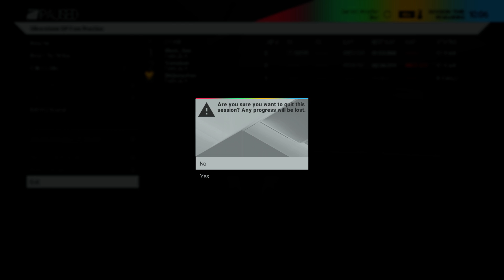กลับมาทั้งทีมันต้องมีหัวร้อน | Project Cars [Yamatum O]